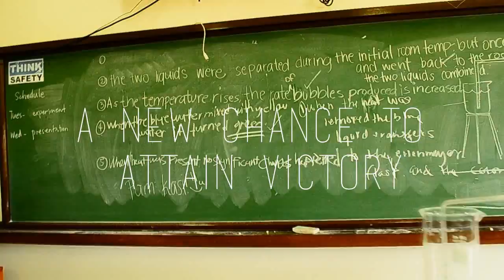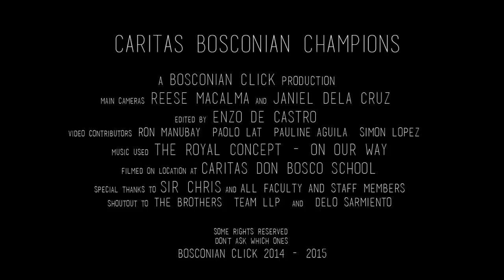CDBS Promotional Video 2014 | "Caritas Bosconian Champions"